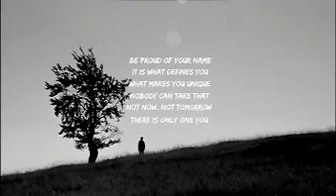JEEP - Alamo Films Madrid / PPM Filmproductions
Title: Jeep / Alamo Films Madrid
Director: Julio Del Alamo
Director of photography: Christos Voudouris

PPM is a leading Budapest-based production company offering 20 years of experience to producers who are looking to exploit the riches of filming in Hungary. We produce and co-produce commercials, feature films, and music videos.

As a team of professionals we’re proud to be doing what we do best: bringing our clients' stories to life. We have delivered top-notch projects for brands such as Guinness, Hyundai, Samsung, Jeep, Sony or BBC

We guarantee success by only using world-class equipment, crews, and casts, by finding the most exciting and versatile locations and going that extra mile to achieve perfection.